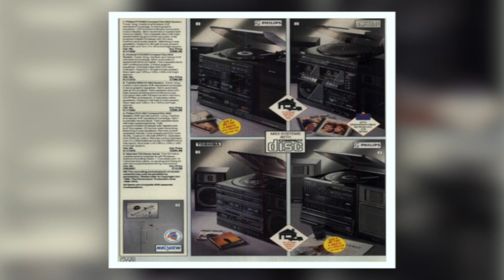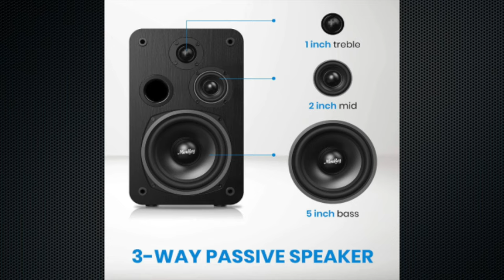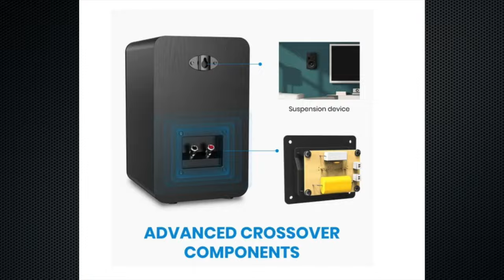Genuinely The Best Budget Speakers - Moukey M20 Bookshelf Speakers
These speakers really surprised me!
Moukey were a brand I that I not heard off before so I was not expecting to like these speakers but boy was I wrong. If you have a tight budget and you are looking for excellent sound AND value for money then this speaker may be the fit for you.

Purchase Links:
For US Subsribers

If